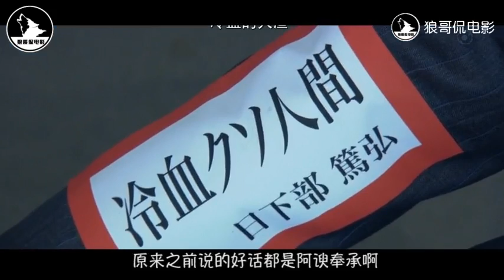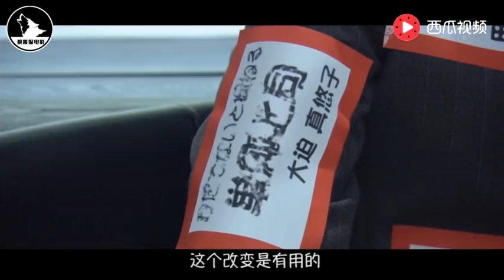男子身上突然被贴满能量标签，怎么撕都撕不掉，最后他成了标签人